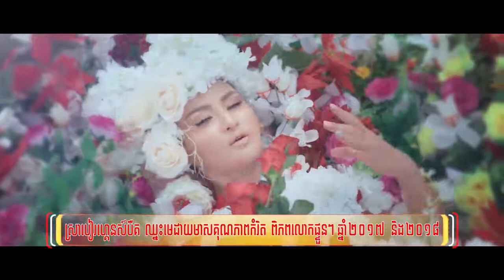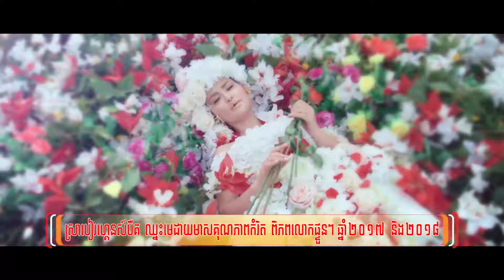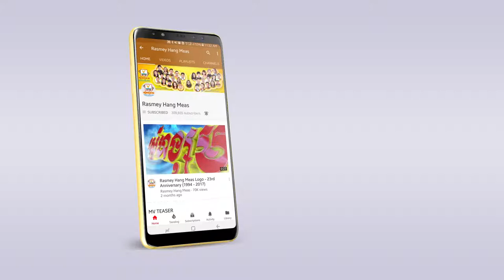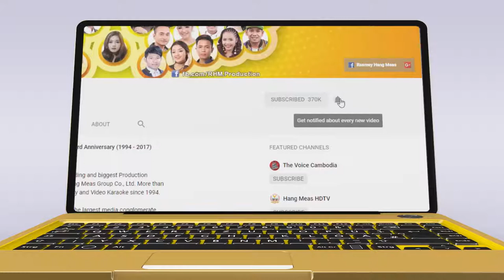STOP LOVING YOU សុគន្ធ និសា OFFICIAL MV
ច្រៀងដោយ៖ សុគន្ធ និសា
និពន្ធទំនុកច្រៀង៖ សុខ ចាន់ផល
និពន្ធបទភ្លេង និង សម្រួលតន្ត្រី៖ សាន់ សុវណ្ណឌីន
ដឹកនាំសម្ដែង៖ Lee Danz
ថតដោយ៖ ឃុន រស្មី
រៀបចំការផលិត៖ យ៉ា កុកអាន
កាត់ត៖ សៅ សុខសំរេច